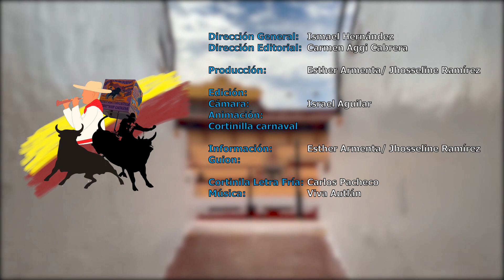Martes de carnaval en LFcarnaval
El martes de carnaval marca el fin de la fiesta popular, su cierre es la antesala al miércoles de ceniza del calendario católico. Con su último día de fiesta, el CarnavaldeAutlán2020 anuncia la cuenta regresiva a la espera de la nueva celebración.

Gracias por seguirnos en nuestro especial de LFcarnaval 🐂🤠💃🏻

Contenido patrocinado por Llasypa Llantera Robles , Gasolinera La Esperanza , Exportaciones Zepeda y Jardín Residencial Autlán